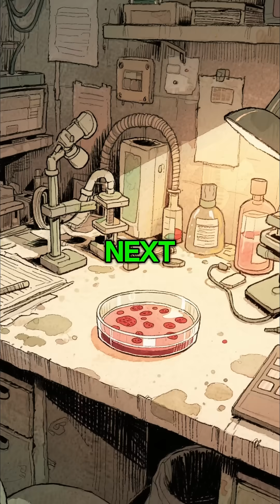Doctors Used WORMS?! 🪱🤢 3 Facts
Did you know surgeons didn't wash their hands? 🧼🚫 Mold saved the world? 🍄💊 And leeches were medicine? 🪱💉 Discover 3 gross medical secrets in 60 seconds!